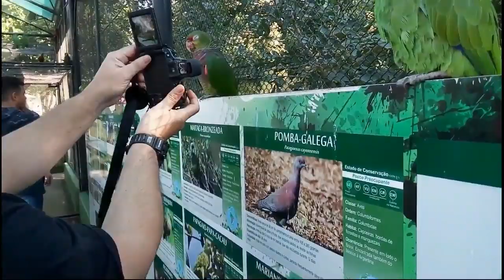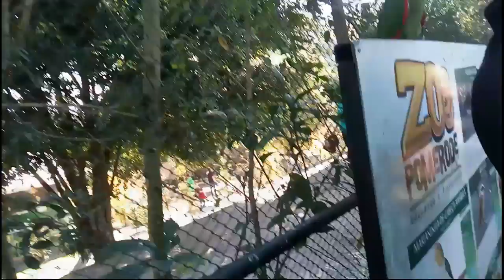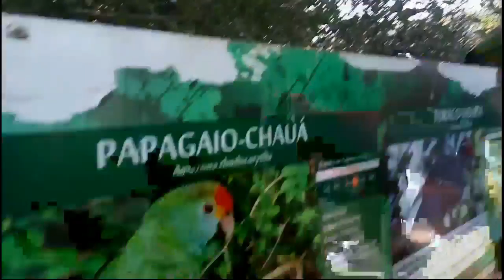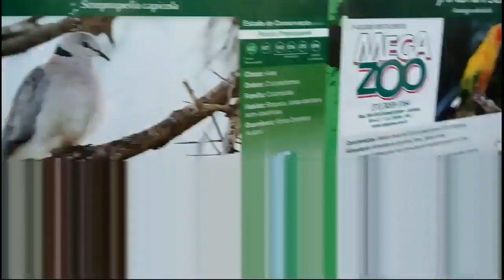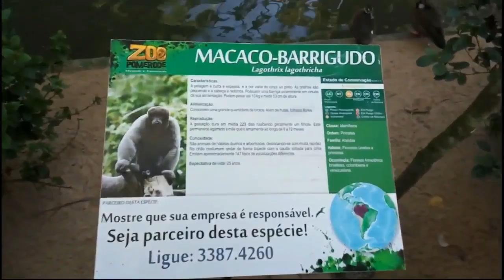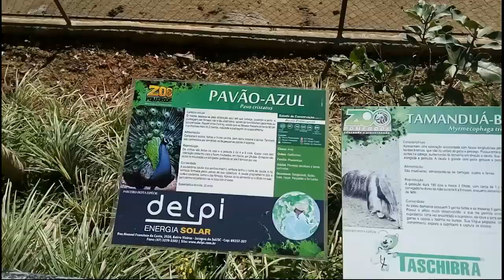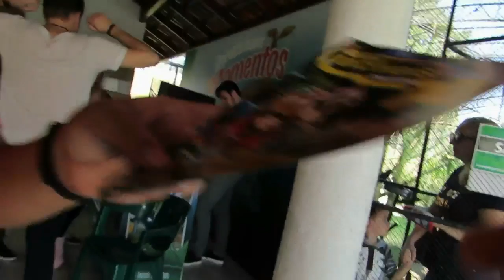ZOOLÓGICO DE POMERODE 08 07 2018